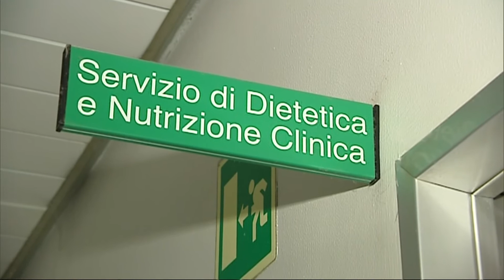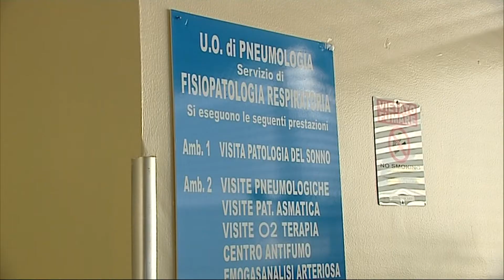Festa della donna: Successo per l'Open Day dell'Ospedale di Cremona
Nei nostri ospedali la salute delle donne è al centro dell'attenzione 365 giorni l'anno. Se è vero che prevenzione e informazione sono le armi per vincere la malattia è altrettanto vero che le visite gratuite rappresentano un'opportunità di salute in più per tutte le donne. Visite senologiche  e ginecologiche, consulti psicologici  e valutazione individuale del rischio tromboembolismo venoso: questo il percorso rosa del 2014 dell'Ospedale di Cremona